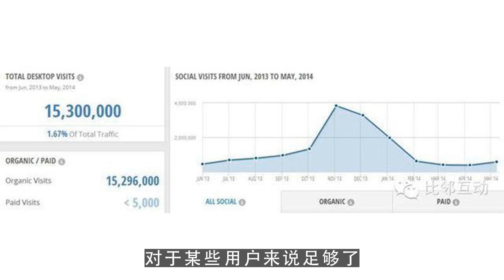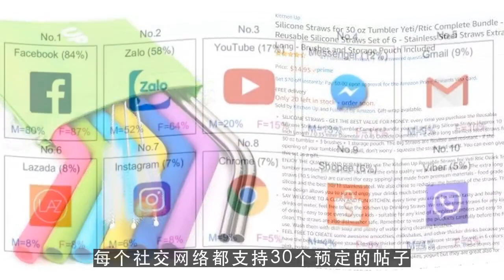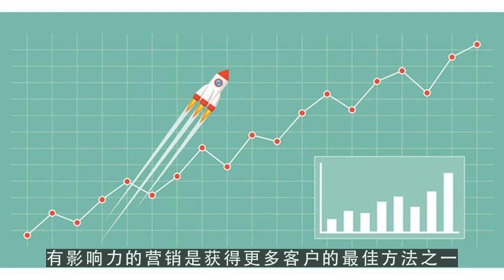youtube editor,跨境电商必备：Instagram非常实用的营销工具 第2集